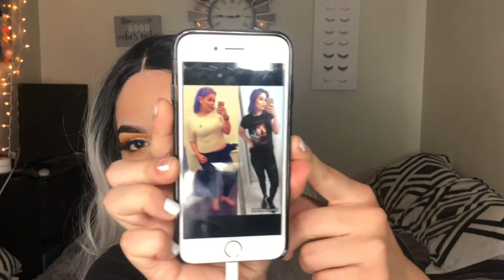How I lost 40 pounds! All about my diet!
Here’s a video explaining my diet! Let me know if you have any questions or if you want me to send you the info! 😊